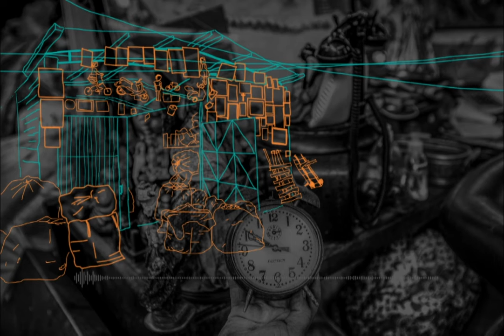Museo del Reciclaje - Patrimonio Vivo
En la construcción del Atlas de Patrimonio vivo nos encontramos la historia de vida de Víctor Villegas, quien nos habla sobre el Museo del Reciclaje en Moravia.

“Esto no es basura, son materiales que son recuperables, si fuera basura quién la cogería, nadie, si fuera basura nadie, seguía todo para  el relleno sanitario, pero esto es recuperable, el plástico vuelven y lo muelen, eso queda en pedacitos y vuelven y lo muelen, ahí sale la bolsa”

Conoce más sobre los Paisajes del Reciclaje y el Atlas de Patrimonio Vivo en Moravia en el siguiente enlace

Proceso de co-creación entre el Centro de Desarrollo Cultural de Moravia, University College London, Moravia Resiste, habitantes de Moravia, Cooperativa de Arquitectura Coonvite.

Fotografía: @moraviaResiste